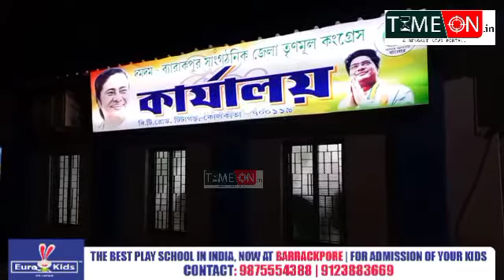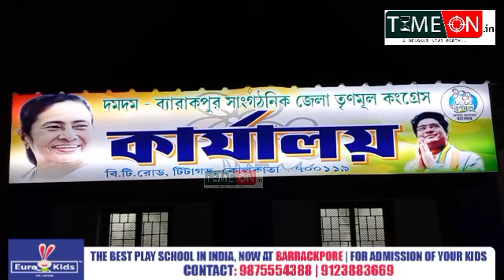খড়দহ বিধানসভার উপনির্বাচনের আগে পরিস্থিতি পর্যবেক্ষণে জেলার তৃণমূল কার্যালয়ে বৈঠক তৃণমূল নেতৃত্বের